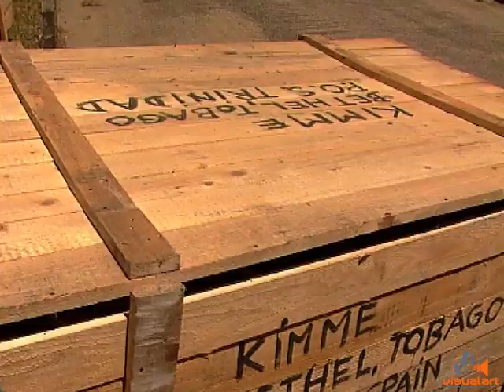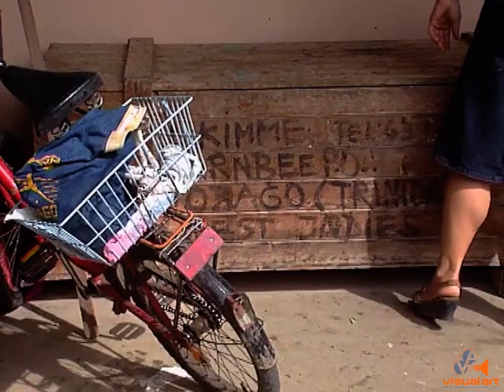Luise Kimme - "I always wanted to sculpt Apollo" - Part 2 Atlantis Film Produkion (2012)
This film was shot in 1995 and released in 2012. It features German artist Luise Kimme who speaks frankly about life and death, art and passion.

Director Eike Schmitz and his talented crew have captured the art and indomitable spirit of this amazing artist.

RIP Luise and thank you for your enormous contribution to Tobago and Trinidad.

Writer, Producer, Director - Eike Schmitz
Cinematography -  Holger Rusch
Audio -  Marius Muller
Asst Director -  Doris Schilz
Editor - Mathieu Honoré
Sound Mix -  Sebastian Reuter

Special thanks to Mathieu Honoré for sharing this incredible film.